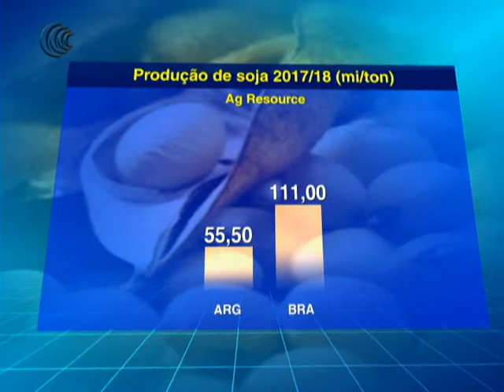AGRESOURCE ARGENTINA - 04/01/2018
La Niña pode afetar produção de soja na Argentina

De acordo com a consultoria AG Resource, o  La Niña pode afetar as projeções climáticas nos dois principais meses no desenvolvimento da soja na Argentina, quando a oleaginosa entra em reprodução na maioria do país.

A consultoria informa ser ainda prematuro para qualquer afirmação de perda produtiva na América do Sul. A ARC continua estimando 111 MTs de soja produzidas no Brasil e 55,5 MTs na Argentina, no atual ano safra 17/18.